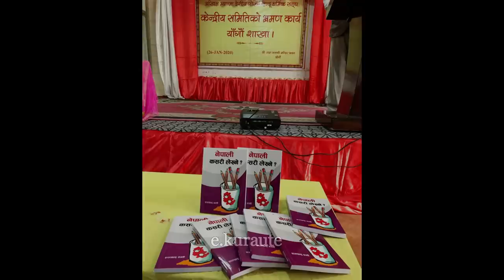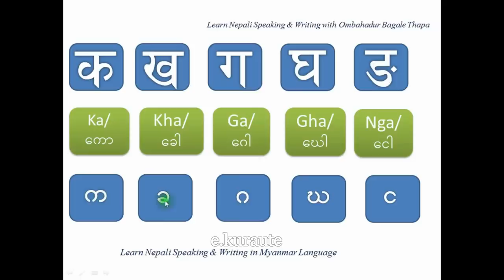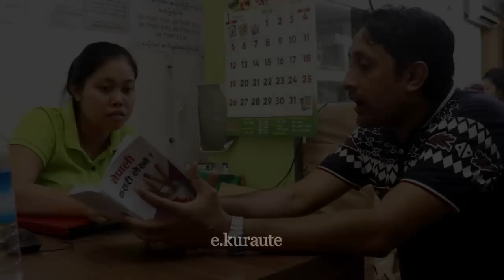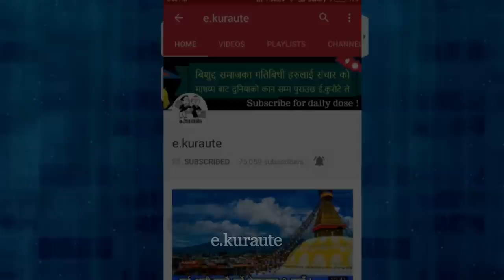यस्तो छ म्यानमारको सुन्दर नेपाली गाउँ ! यसरी मनाउछन् दशै,तिहार तिज, Nepali In Burma, Myanmar History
म्यानमारको सुन्दर नेपाली गाउँ ! यस्तो छ मन छुने नेपाल प्रतिको माया ,यसरी मनाउँछन् दशैं,तिहार अनि तीज Nepali In Burma, Myanmar

About e.kura
e.kura is a news based YouTube channel, where you will find National as well as International news, Amazing Facts, Filmy News, Stage programs, Nepali comedy shows, Nepali breaking news, and many more in the Nepali language every day.So Subscribes us for daily updates

Credit
Dipak Bhattarai
BBC Nepali
Nepali Online TV
Prakash Rai
Jiwa Lamichhane